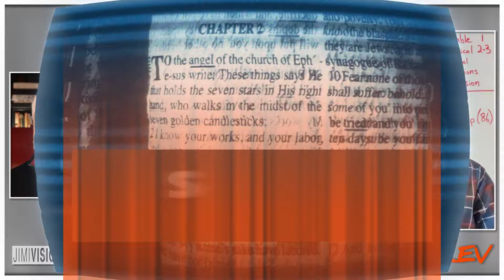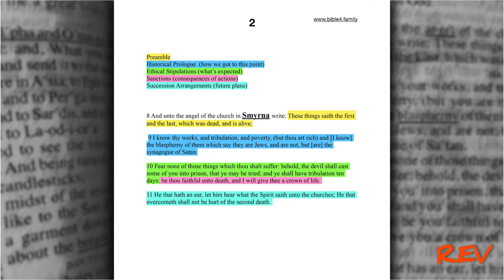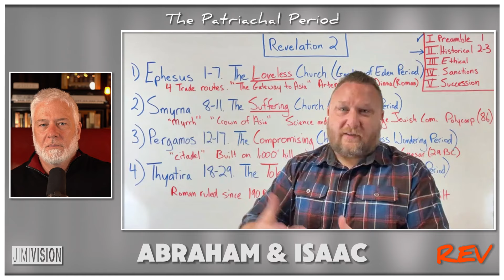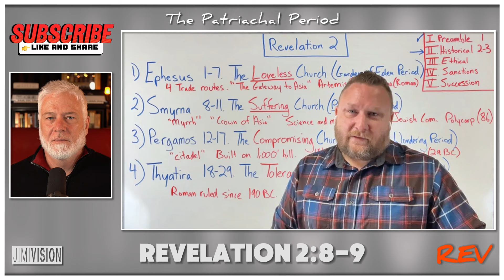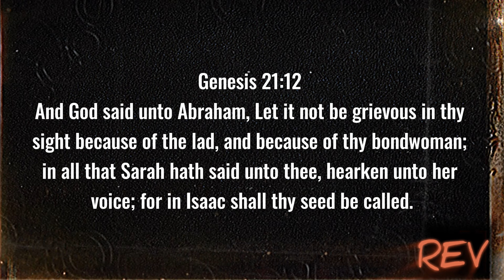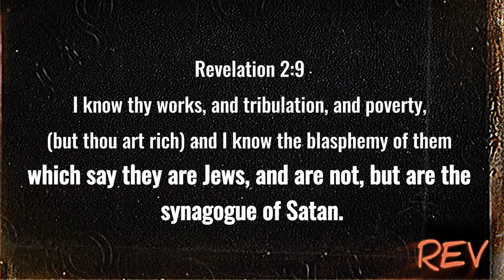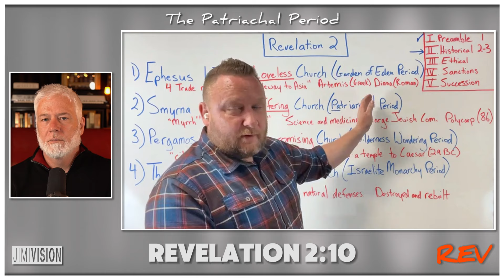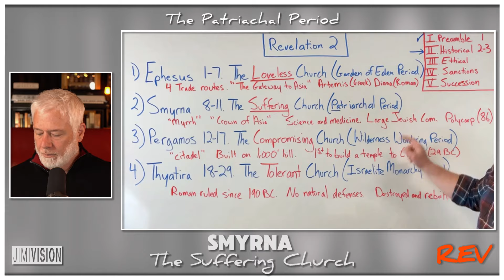REV | SMYRNA: The Suffering Church | Revelation 2:8-11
In this episode, Ken takes us verse by verse through Chapter 2:8-11 of the book of Revelation, which deals with the church in Smyrna.

Mail To:
Jimmy Cooper
Jimivision Media

To the Church in Smyrna

Rev 2:8  And unto the angel of the church in Smyrna write; These things saith the first and the last, which was dead, and is alive;
Rev 2:9  I know thy works, and tribulation, and poverty, (but thou art rich) and I know the blasphemy of them which say they are Jews, and are not, but are the synagogue of Satan.
Rev 2:10  Fear none of those things which thou shalt suffer: behold, the devil shall cast some of you into prison, that ye may be tried; and ye shall have tribulation ten days: be thou faithful unto death, and I will give thee a crown of life.
Rev 2:11  He that hath an ear, let him hear what the Spirit saith unto the churches; He that overcometh shall not be hurt of the second death.